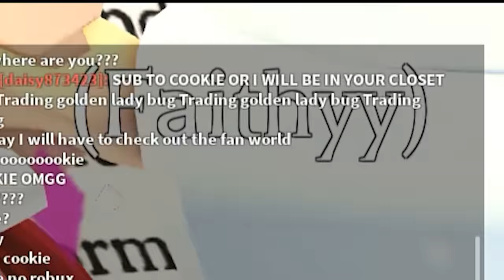NEW Surprise Legendary Ladybug Pets Adopt Me Farm Update Roblox Video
Today in Roblox I'm hanging out with my fans and checking out the new Adopt Me update. A new area has been added to the map and there are legendary Ladybug pets that you can try to collect with lavender. Will I find a regular, golden or diamond ladybug? It's a surprise so lets see. Hugs forever! :D